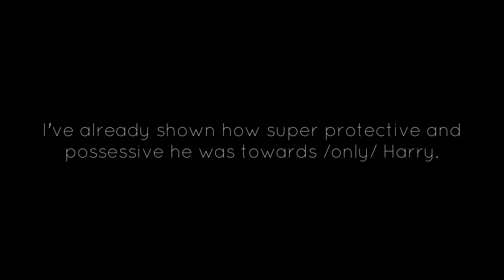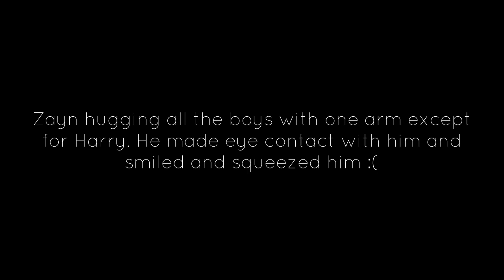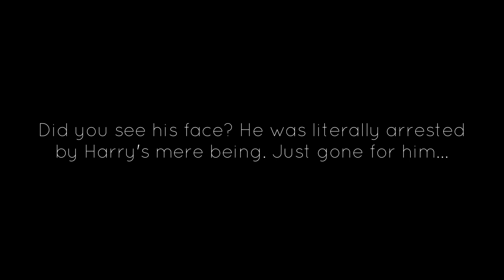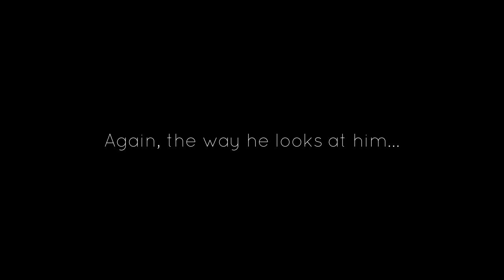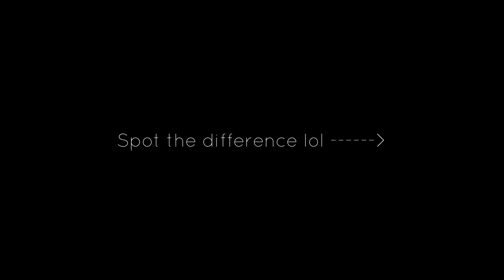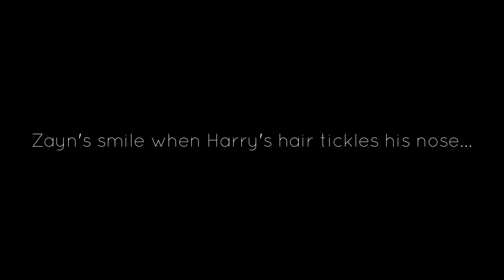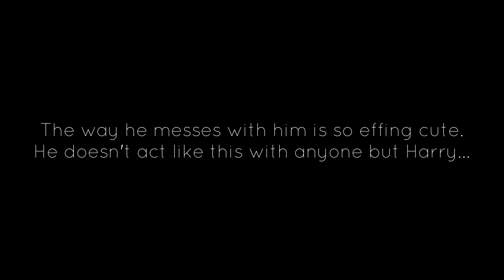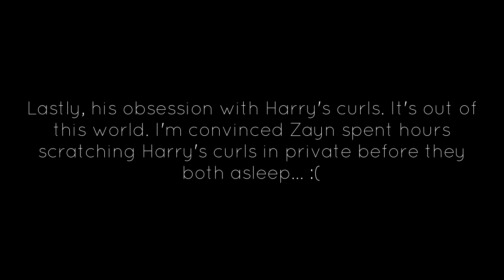Best Zarry Moments: Zayn Was So Gone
2013 was their best year!